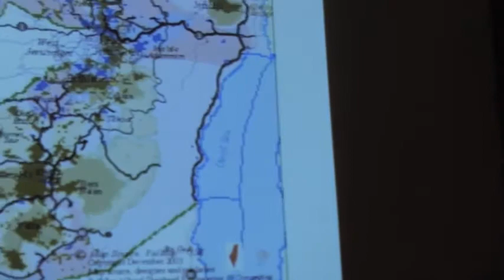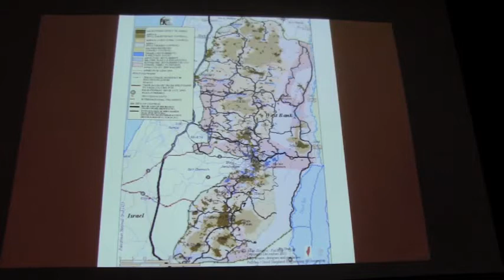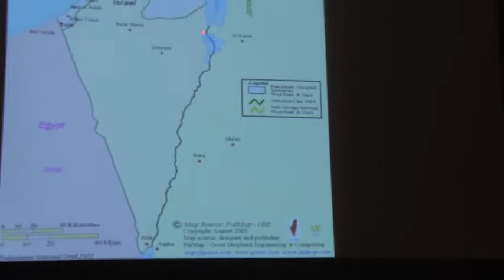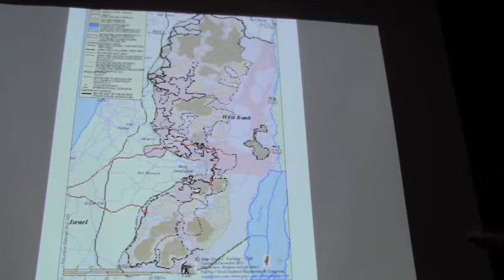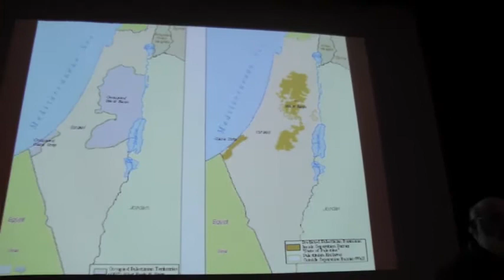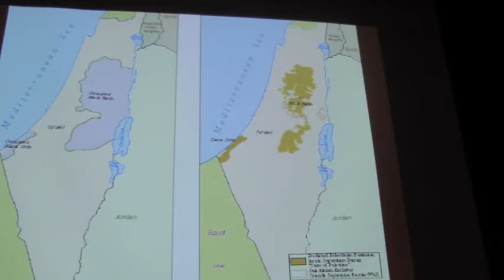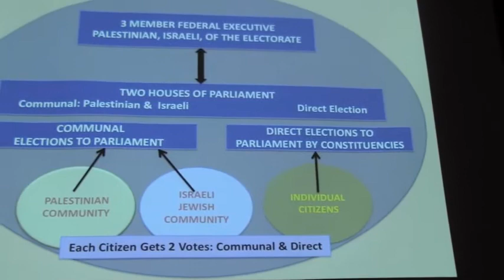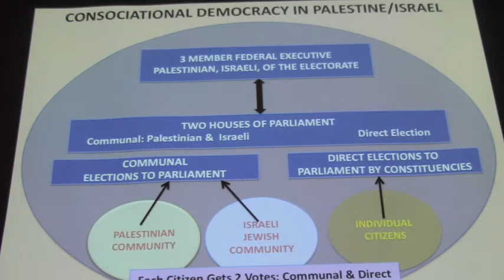BDS for a Bi-national, Democratic State JEFF HALPER Pt1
BDS can have results but there has to be a plan for a functioning society giving representation to all parties.  If Israel is allowed to crush Palestinian society it would be a bad omen for oppressed peoples who are not in the media limelight.
Jeff Halper is an American-born Israeli anthropologist, a Co-founder of the Israeli Committee Against House Demolitions (ICAHD) and the Coordinator of the Wars Against the People project of The People Yes! Network (TPYN). His most recent book is entitled, "War Against the People: Israel, the Palestinians, and Global Pacification."